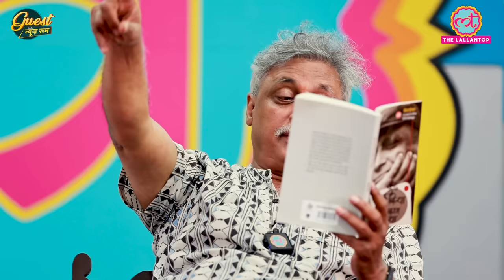Piyush Mishra ने Shahrukh, Salman के कौन से राज खोल दिए? Ranbir Kapoor की एक्टिंग पर ये कह गए | GITN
Actor, Writer and Singer Piyush Mishra is in Guest in the newsroom. He talks about his experience of working with Tigmanshu Dhulia to Anurag Kashyap. Piyush shares funny stories related to Amitabh Bachchan's house party, working with Shah Rukh Khan and Ranbir Kapoor. He also talks about nepotism in Bollywood. Along with this, Piyush shares his experiences regarding acting, singing, writing poems and books.